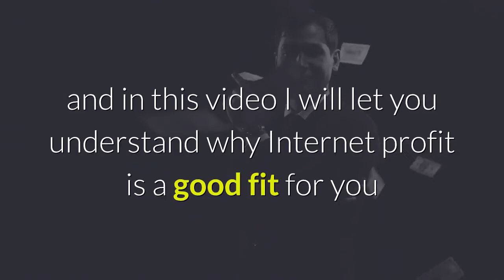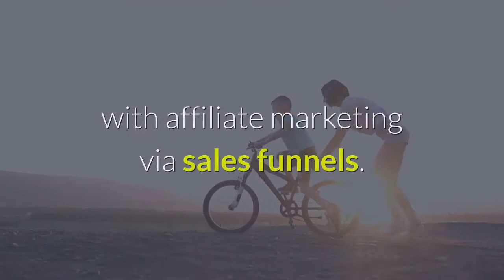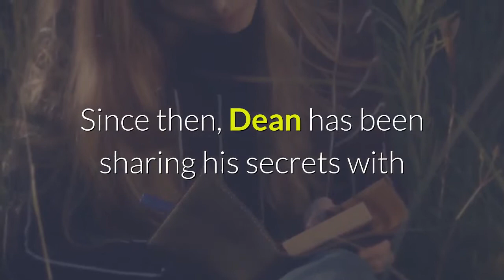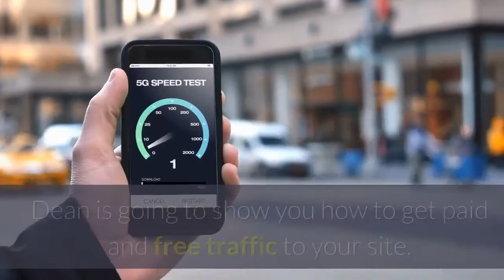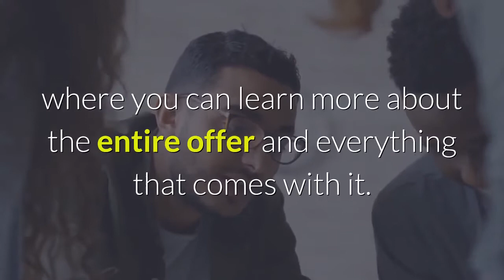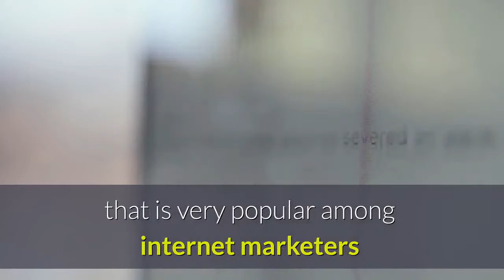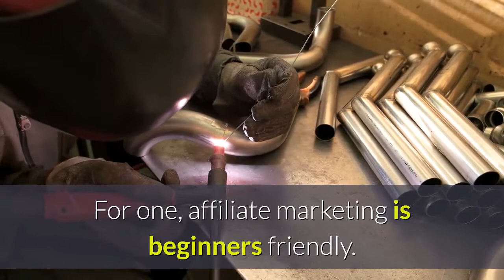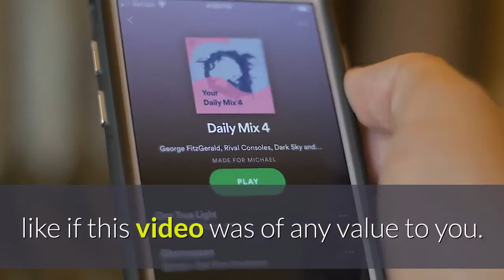Internet Profits Review 2021 - Scam or Legit Course ?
Welcome!  If you are searching for ways to earn an online income, or perhaps specifically for information about Dean Holland, the Ultimate Funnel, how to become an Internet Profits Certified Partner, the Internet Profits Accelerator Program, or Dean Holland’s new book “The Iceberg Effect – The Untold Secret of Affiliate Marketing Success”, then you’re in the right place.

I am an Internet Profits Certified Partner, and in this video, I will share with you my knowledge and experience of the Internet Profits Partner Program to enable you to make an informed decision of whether this business is a good fit for you.

Internet Profits Certified Program is an exclusive application only program so to find out more today click the button below now to attend an online web class:

You start the journey to Internet Profits Certified Program by getting these free books and then attending the webinar. So pick up your copy now and you'll be reading it in a few short days!

Never miss a video about how to start & scale a hyper profitable online business...

➥➥➥ LET’S CONNECT ➥➥➥